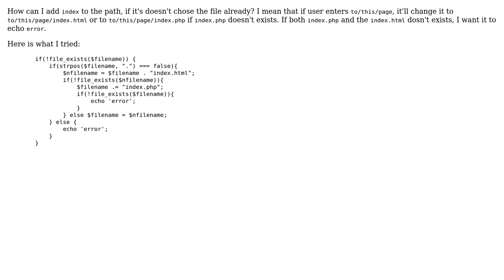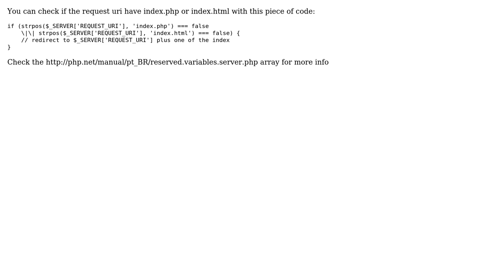How to add to the paths "index.html"?